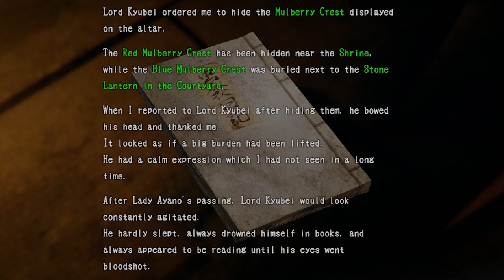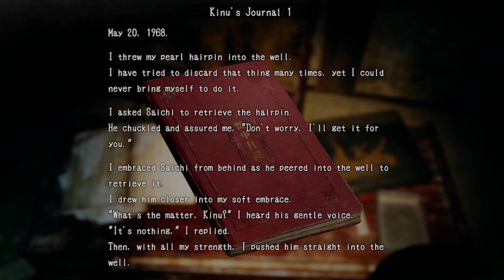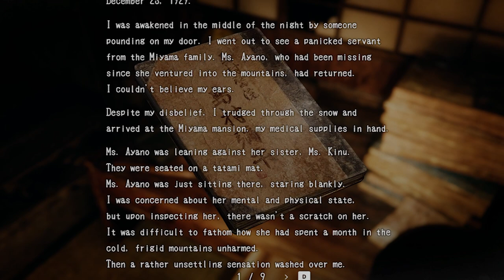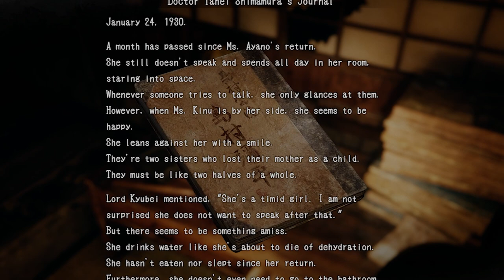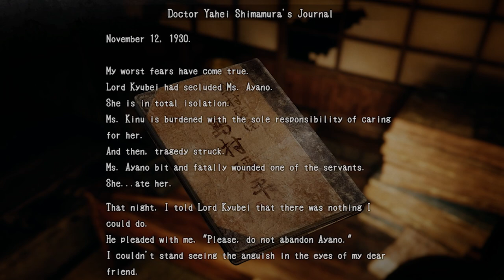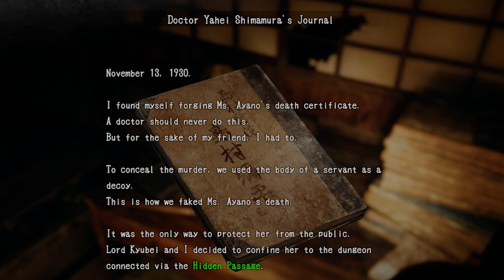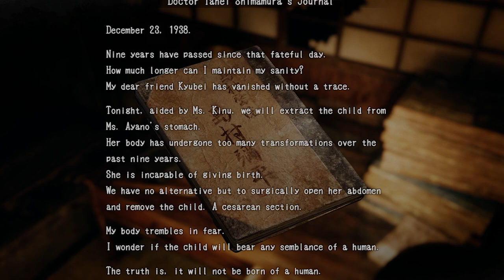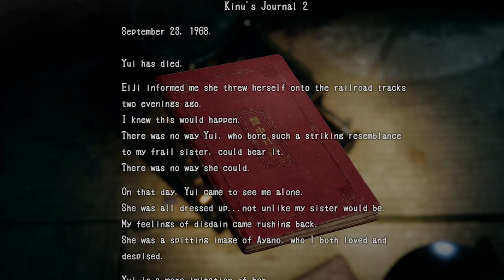The REAL Monster.. | Hollow Cocoon pt.3 (FINAL)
Game Info Page:
Hollow Cocoon (Steam)
"Trapped in a cocoon, the silkworm weaves her final dream." Hollow Cocoon is a first-person horror adventure game set in 1980s Japan. Immerse yourself in meticulously recreated environments as you venture into the depths of unspeakable horrors that await you.
► valentinegaming_yt
► ValentineGG_yt
► valentineggx